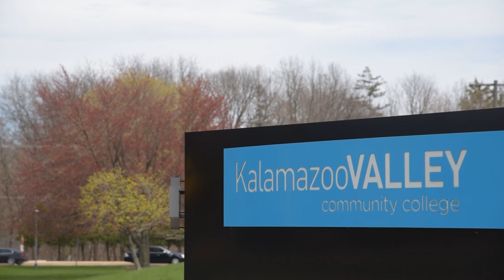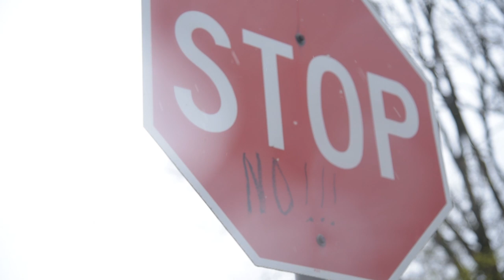Kalamazoo Promise recipient trying to use some tuition funds before time runs out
Angelo Lee-Burnett graduated from Kalamazoo Central High School in 2012. After graduating in 2012, Burnett decided to enroll into Kalamazoo Valley Community College to major in social work. After four semesters of trying to balance being a full-time worker and student, he became overwhelmed. A majority of his family moved to Georgia for work and Angelo decided to move back on his own. "I came back because I knew I still had The Promise," Burnett said, "so I knew that I could come back and make it here." Now in a more stable position in life, Angelo is looking forward to beginning class this summer at Kalamazoo Valley Community College.